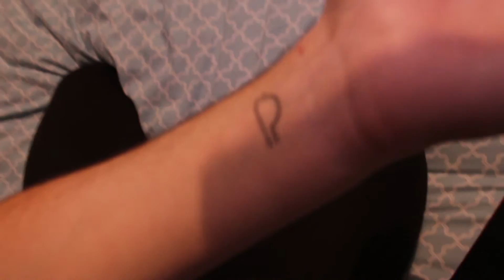Updates to my Life... Idek 😂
This video is literally the most random and unplanned video on my channel to date but honestly, it was really fun so I want to do more pointless videos like this one, Let me know if you enjoy. This video includes a GRWM, Update, Tattoos, Christmas Hall and much more! Please enjoy!